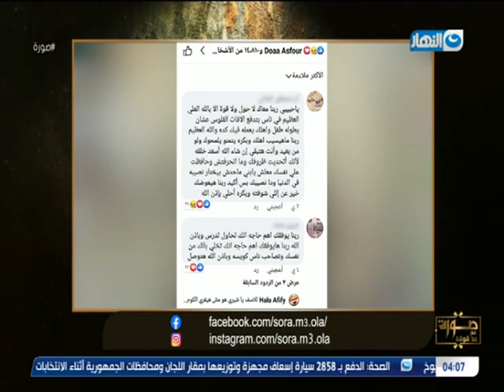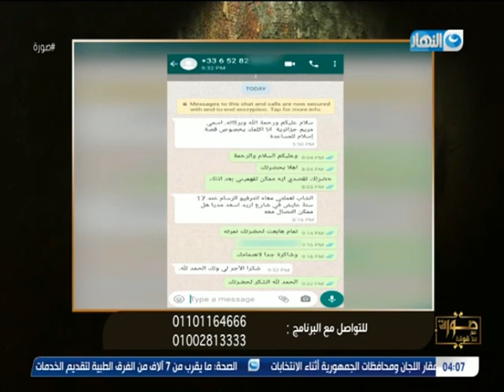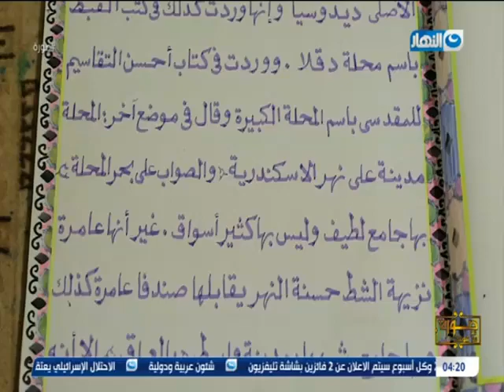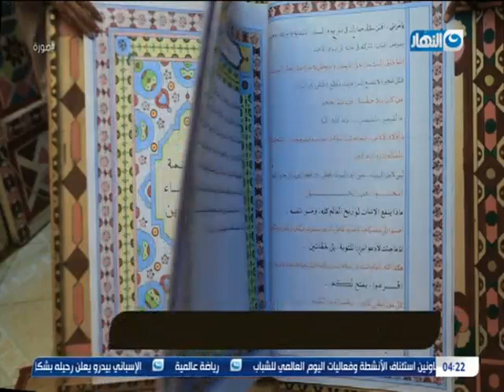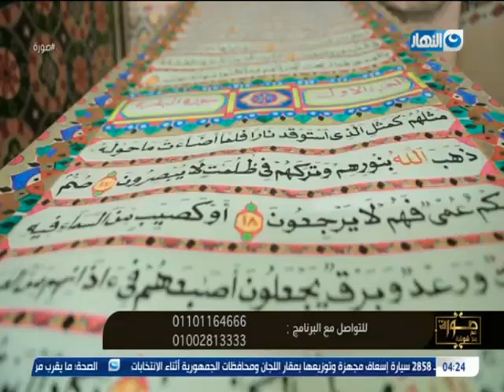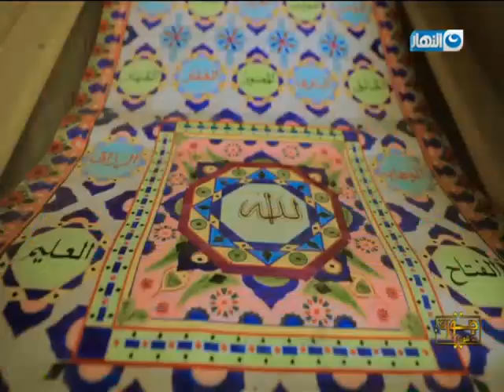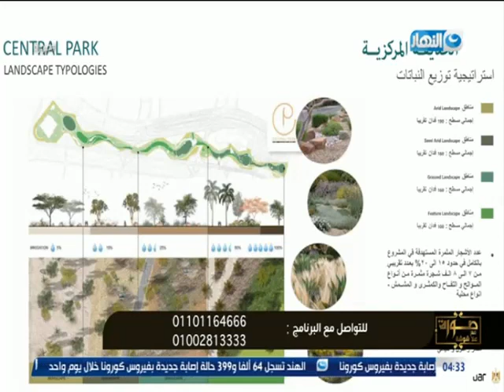برنامج صورة مع علا شوشة | الحلقة كاملة | 9 اغسطس 2020